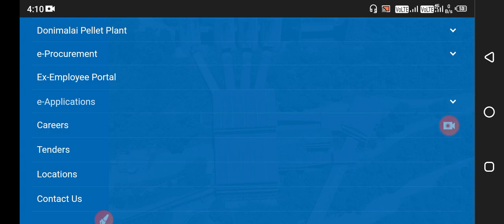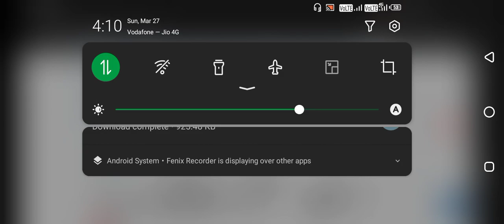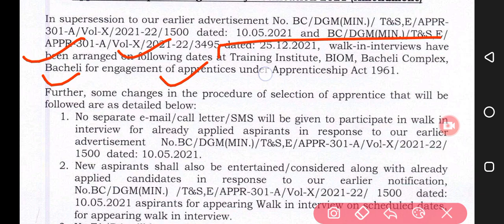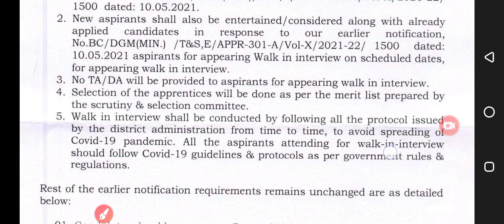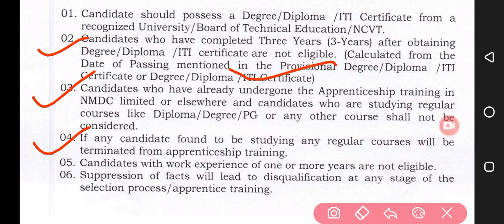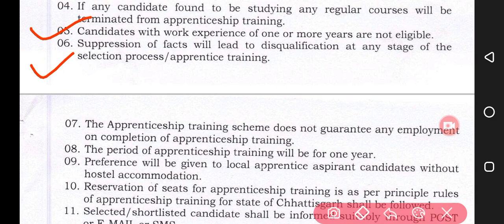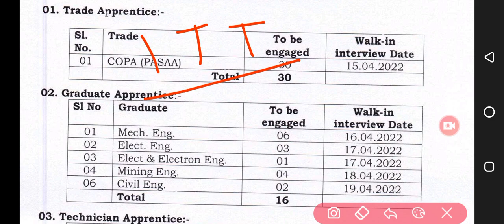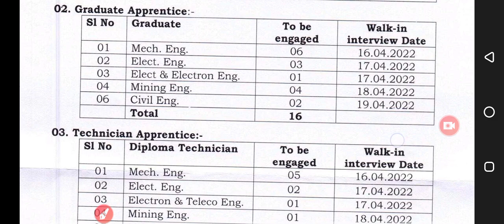NMDC Apprentice Vacancy 2022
nmdc vacancy 2022
nmdc vacancy
nmdc apprentice vacancy
nmdc apprentice
nmdv apprentice 2022
nmdc apprenticeship
nmdc apprenticeship 2022
nmdv recruitment

nmdc.co.in/careers